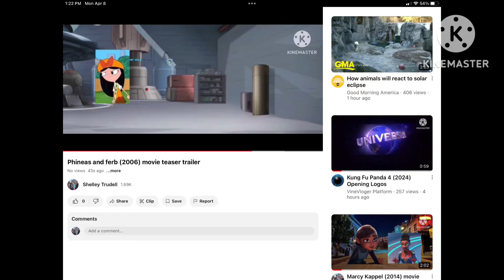Message for Isabella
I made phineas and ferb (2006) movie teaser trailer video!
For @princessmccain-ex2my